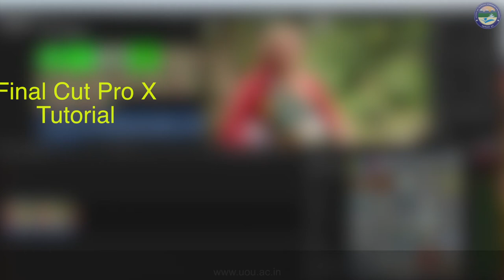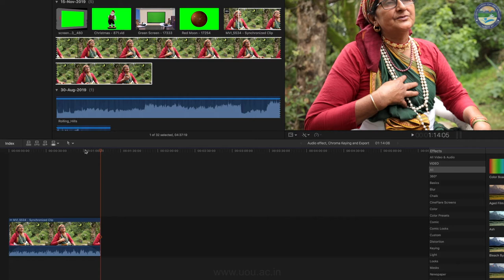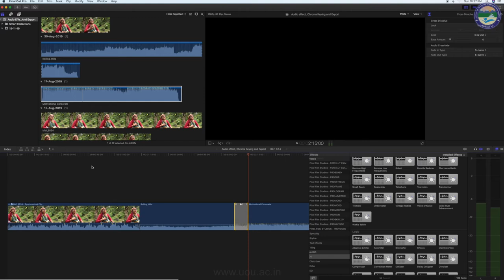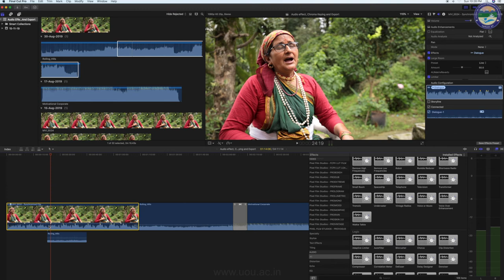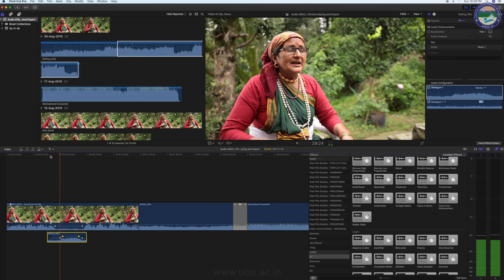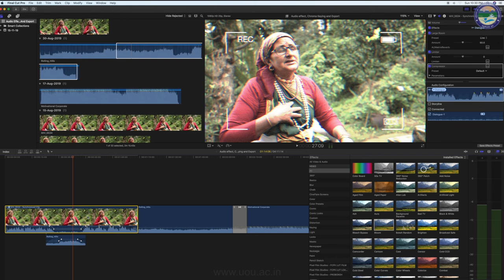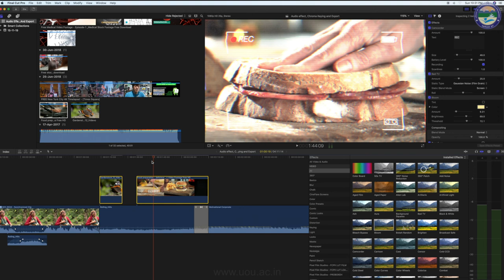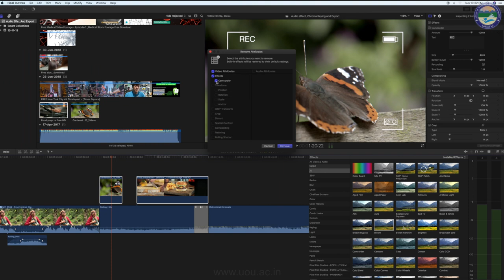Lecture 13: Audio effect and Paste and remove effects and attributes